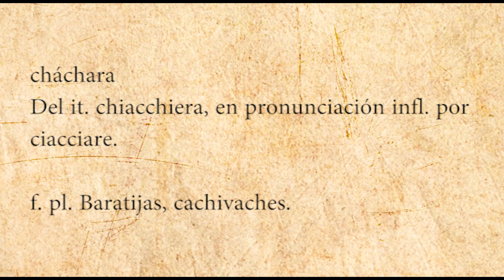Colección Batman (2023) | Star Pals- Carls Jr. | Chachareando